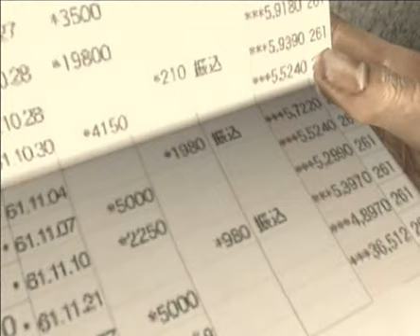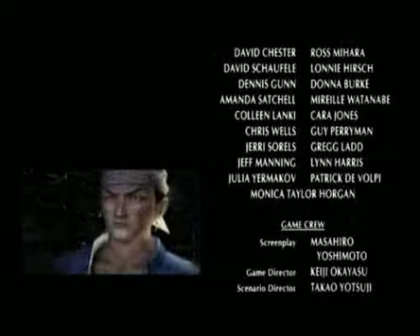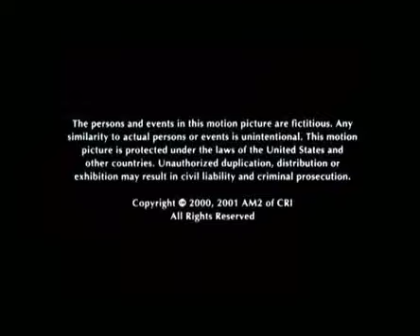Shenmue The Movie Napisy PL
Shenmue The Movie Napisy PL Sub PL